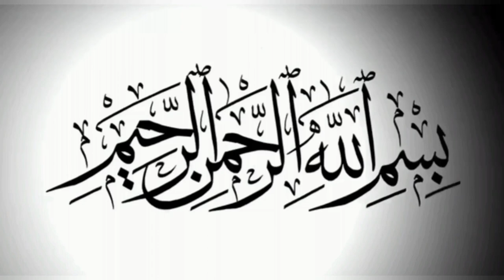Bohlol Dana Aur Sufi Aalim Ka Waqia | Allama Ali Raza Rizvi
Allama Ali Raza Rizvi Ki Waseeyat | Azadar | Waledain Ka Ehteram

Islamic status

Islamic whatsapp attitude status

Muslim status

Muslim whatsapp attitude status

Muslim boy status

Muslim boy attitude status

Muslim boy whatsapp status

Muslim boy attitude whatsapp status

Muslim boy whatsapp attitude status

Muslim girl whatsapp status

Muslim girl attitude whatsapp status

Muslim girl whatsapp attitude status

Shia status

Shia attitude status

Shia whatsapp attitude status

World shia status

Shia world status

Allamah Ali Raza Rizvi

Shahenshah Husain Naqvi

Allamah Shahenshah Hussain Naqvi

Molana Shahenshah Hussain Naqvi

Allama Shahenshah Husain Naqvi

Allamah Shahenshah Husain Naqvi

Molana Shahenshah Husain Naqvi

Maulana Shahenshah Husain Naqvi

Arif Husain Kazmi

Allamah Arif Hussain kazmi

Molana Arif Hussain kazmi

Allama Arif Husain Kazmi

Allamah Arif Husain Kazmi

Molana Arif Husain Kazmi

Maulana Arif Husain Kazmi

Nusrat Bukhari

Allamah Nusrat Abbas Bukhari

Molana Nusrat Abbas Bukhari

Allamah Nusrat Bukhari